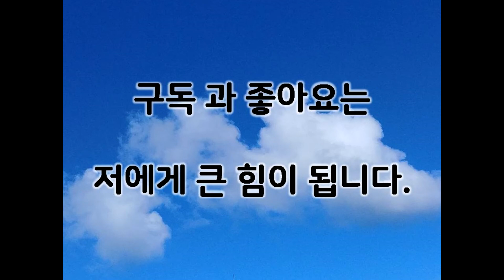라오스 여행 팍세/팍송 탓쿠 폭포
싸바이디~
라오스 쫄보 부부입니다.
이번 영상은 라오스 남부 지역 팍세/팍송 지역의 탓쿠 폭포 여행 영상입니다.
아이들 놀기에 아주 좋은 곳이네요~
컵짜이 ~ ^^